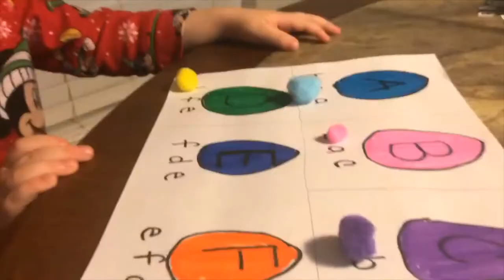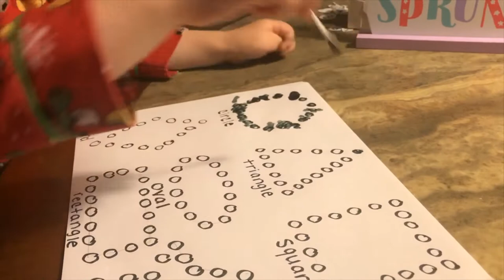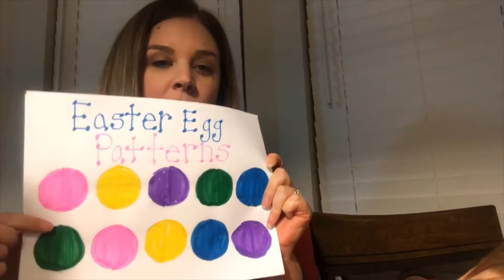Easter Learning Activities For Toddlers And Preschoolers Day 4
Looking for Easter activities for your toddler and/or your preschooler. In my day 4 video I have 4 more activities for your child to work on their upper and lower case letters, shapes and fine motor skills, patterns and a walking water science experiment!